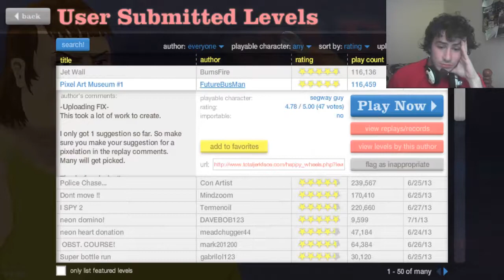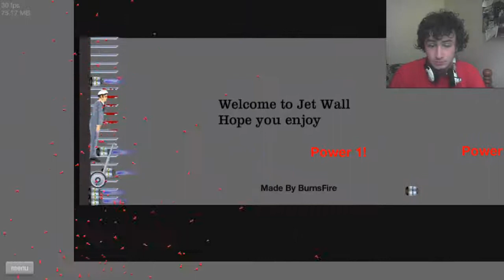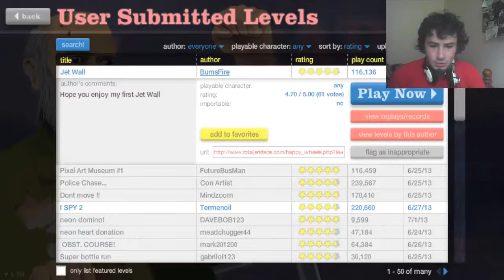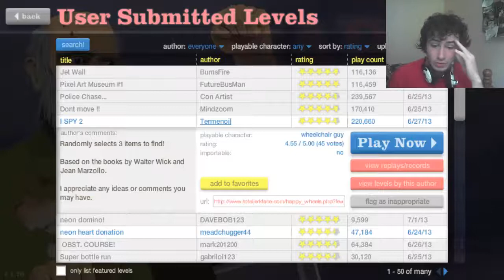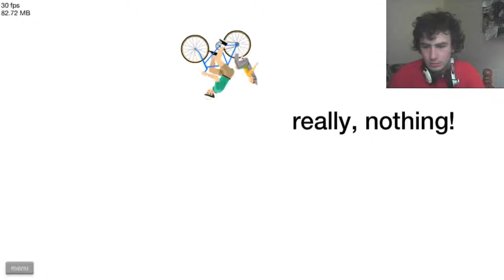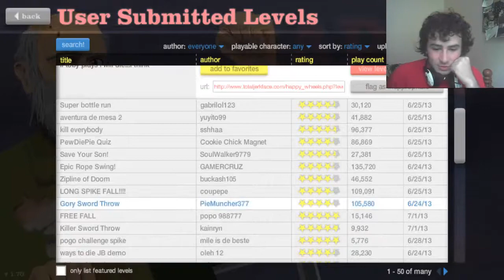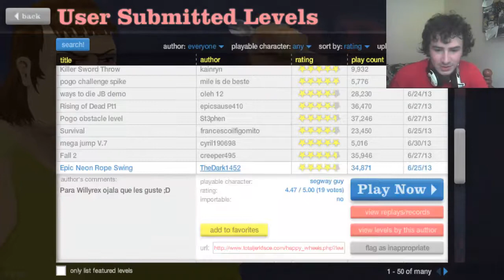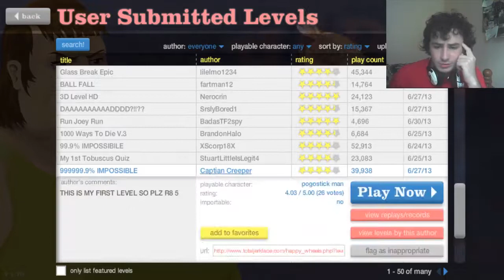Happy Wheels with Matt #7 - I LOVE YOU BILLY